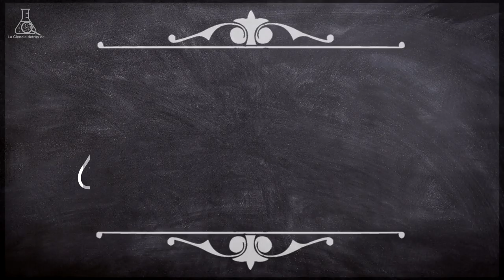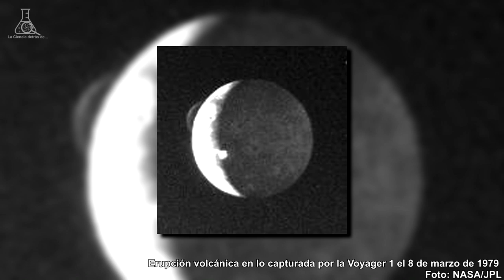¿Hay volcanes en otros planetas? | Linda Morabito y Rosaly Lopes | MUJERES EN LA CIENCIA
En nuestro planeta hay alrededor de 1,500 volcanes activos, pero no solo en la Tierra hay volcanes, sino que podemos encontrar varios de ellos en otros planetas del sistema solar e incluso en algunas lunas. Así que… ¿En qué otros planetas hay volcanes? ¿Son volcanes activos? ¡Averigüémoslo!

► Fuentes:
- ¡Volcanes espaciales!:

- Scientists May Have Found a Volcanic Exomoon That Darth Vader Could Call Hom: